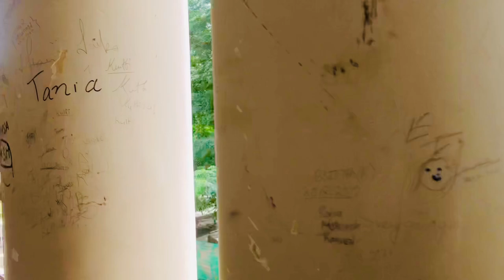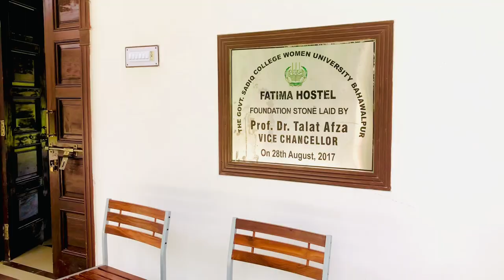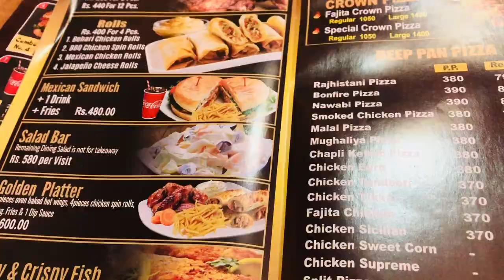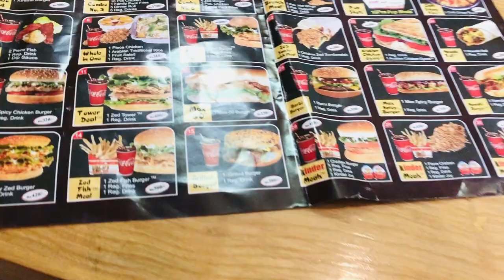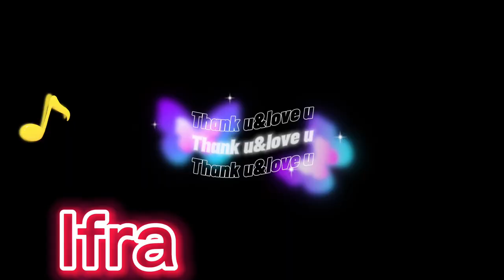My university tour || MERI KAHANI GSCWU || GSCWU bwp || university visit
Assalamualikum❤️
Hope ky ap sab ko vlog passand aya hoga  jo bhi mistake hoi maafi chahti hon
Inshallah next vlog issy beKarnahtar hoga ✌🏼❤️
Like .comment or share
Must karna please thank you soo much ✌🏻
Allah hafiz❤️

MERIKAHANIGSCWU VisitofFatimaHostel gscwuhostel MusicalNightatGovernmentSadiqCollegeWomenUniversityBahawalpur WelcomeBoomBoomAfraidiinGSCWUBahawalpur #